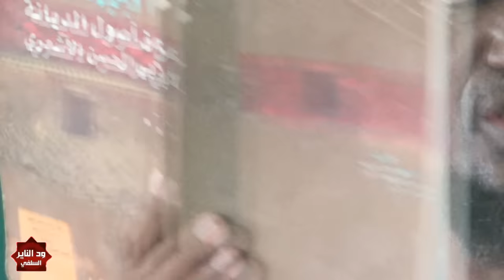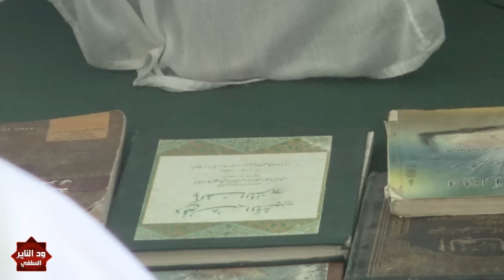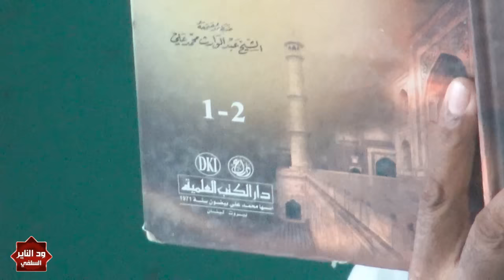المناظرة التاريخية الكبرى مع شيخ السمانية حامد بابكر - والسلفي مزمل فقيري - جودة عالية